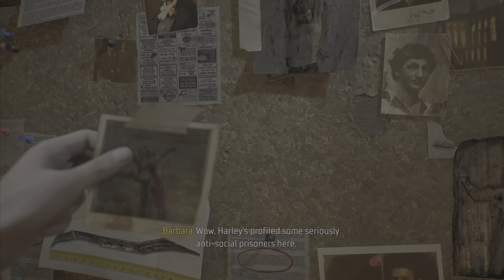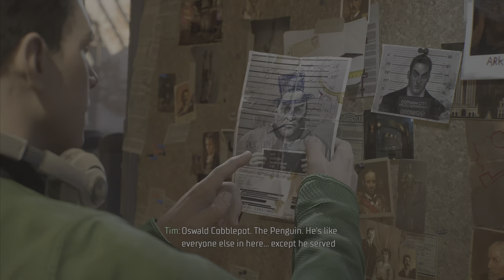GOTHAM KNIGHTS Walkthrough Gameplay Part 5 - Mr. Freeze